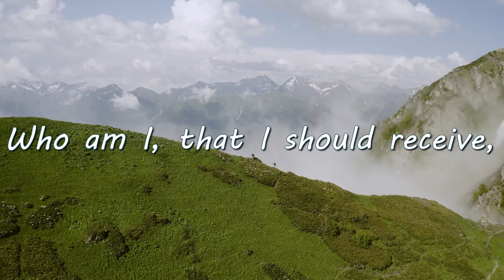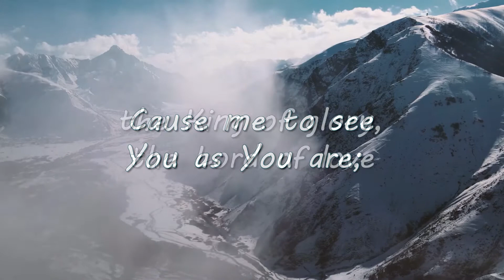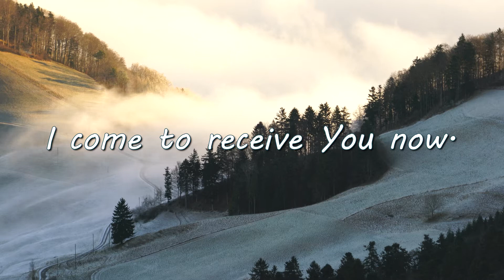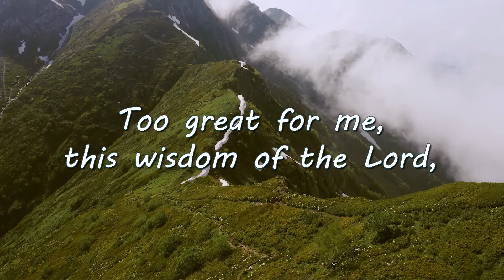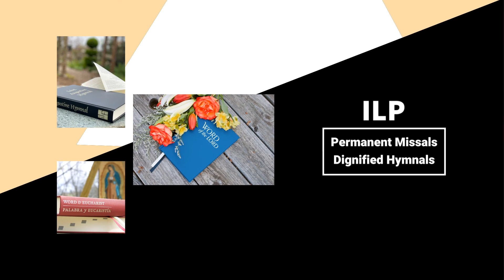The Cup of Life Outpoured: Choral (Lyric Video)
Words and Music by Jim Cowan. (c) 1987 International Liturgy Publications

God’s blessings,
--ILP